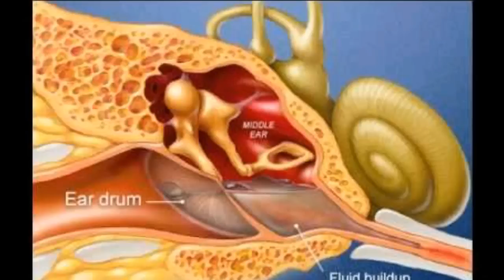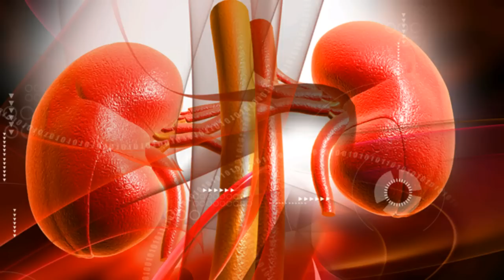Amazing and Unknown Facts In Telugu | Telugu Badi Facts | Episode -20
Open a Free Demat Account in 10 Minutes

Top 10 Interesting Facts in Telugu - Amazing and Unknown Telugu Facts

Amazing and Unbelievable Facts in Telugu.
Interesting Facts in Telugu.